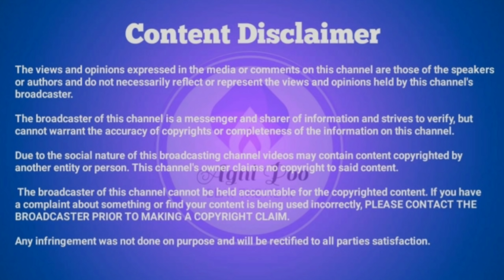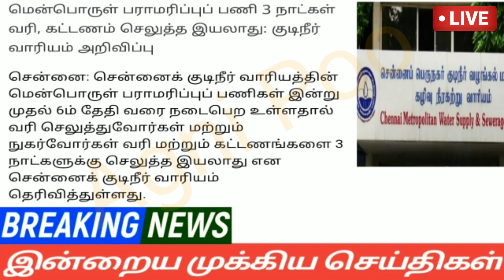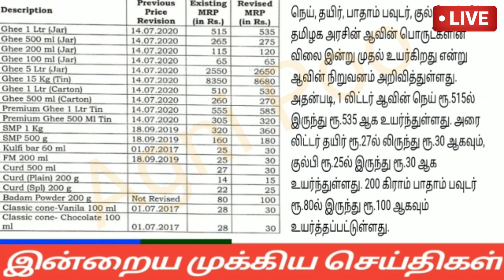மாலை 9மணி செய்திகள்|05-03-22|Today Evening headlines News | Mukkiya seithigal | முக்கிய செய்திகள்